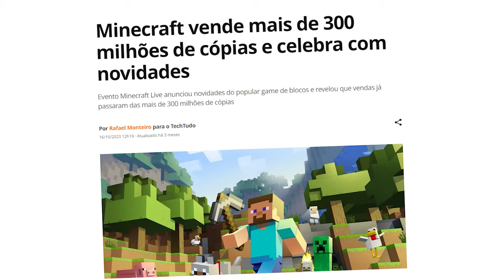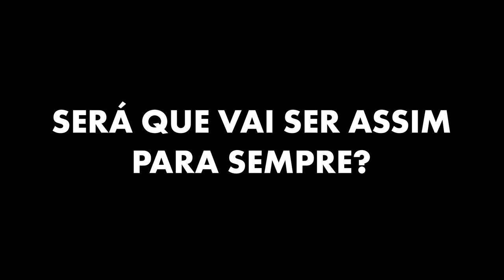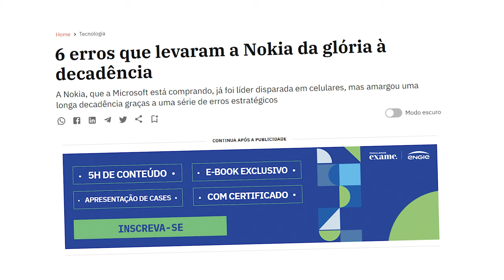Como o Palworld pode revolucionar o Minecraft?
🖖 Palworld é um jogo no estilo Pokemon com vários seres que você pode domesticar e te ajudam a lutar, construir, coletar itens, enfim, são o seu grande amigo durante o jogo. Por outro lado, temos Minecraft. O jogo mais vendido do mundo e que desde a 1.17 não tem uma grande novidade de fato.

Forte abraço!

👉 Computador
Windows 11
32GB de RAM DDR4
Mouse Cobra